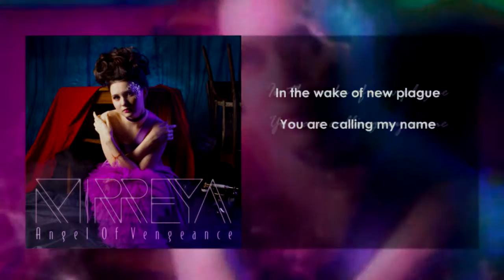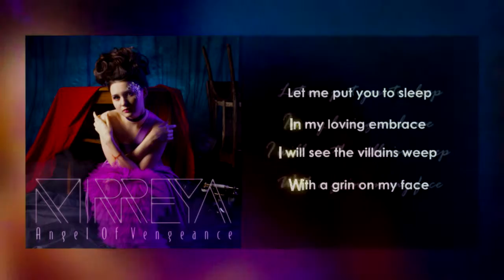Mirreya - Angel Of Vengeance (LYRIC VIDEO)